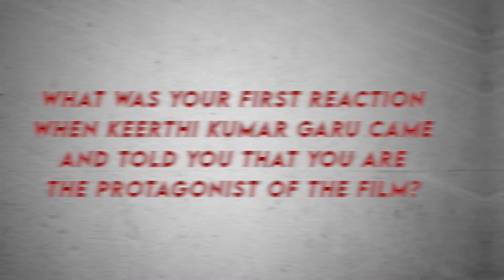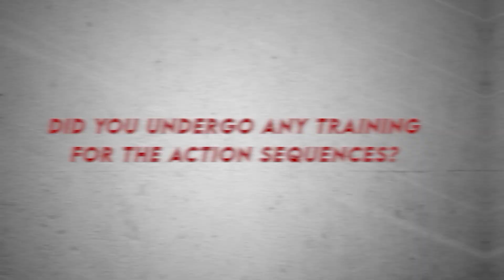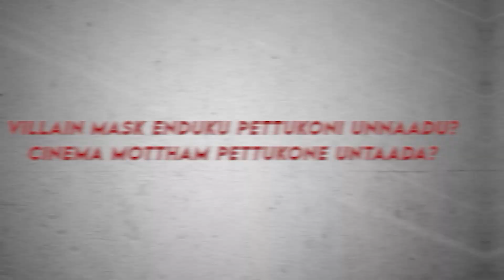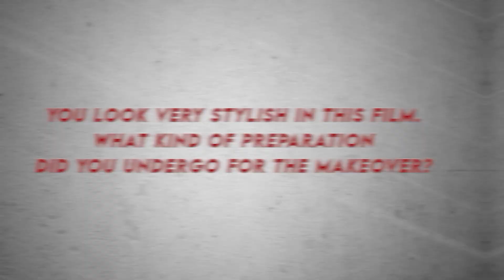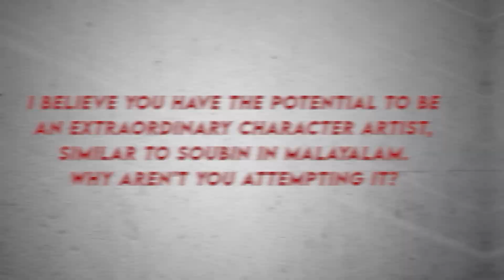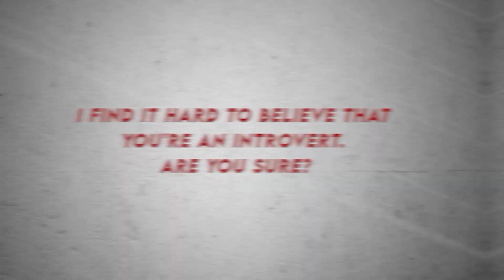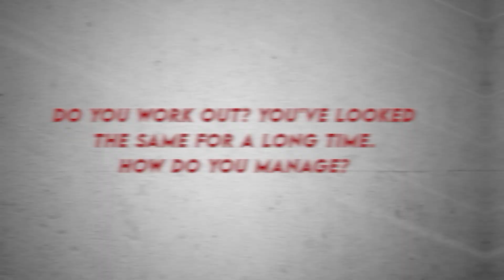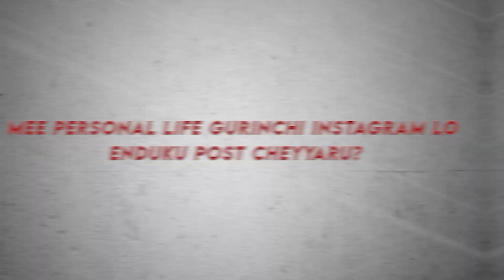Exclusive interview of CHAARI 111 movie Team | Vennela Kishore | Samyuktha viswanathan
Experience the hilarious and entertaining interview of vennelakishore, MuraliSharma and SamyukthaViswanathan. Directed by TGKeerthiKumar and featuring music by SimonKKing. Get ready to laugh as they discuss and share behind-the-scenes stories.

Movie Name: Chaari 111
Genre: Spy Action Comedy
Starring: Vennela Kishore, Murali Sharma, Samyuktha Viswanathan
Writer & Director: TG Keerthi Kumar
Producer: Aditi Soni
Editing: Richard Kevin A
DOP: Kashish Grover
Costumes: Aditi Soni
Stylist: Mouna Gummadi
Action: Karunakar
Production Designer: Akshata Balachandra Hosur
Executive Producer: Balu Komiri
Sound Designer - K.Jai Ganesh MPSE
Sound Mix - Kannan Ganpat
VFX supervisor - OK vijay
Animation  studio - JIRAFFF
Animator - Asolin
Banner: Barkat Studios
Marketing: Walls and Trends
PRO- Pulagam Chinnarayana